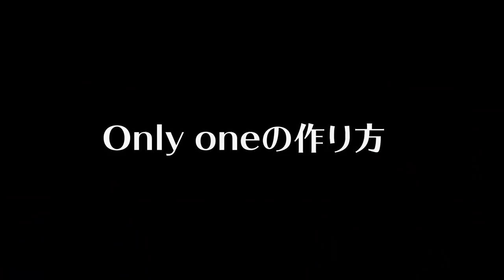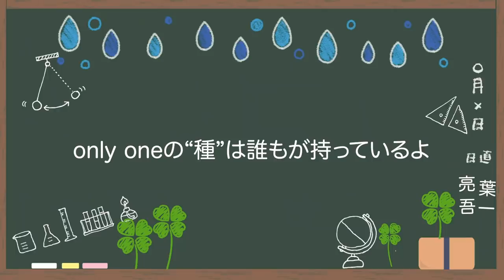「親の役割」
‹12月16日発売の新刊›

21:55~22:00　コメント読みながら準備
22:00~22:45　自学タイム(コメントは読みません)
22:45~22:55　コメント読みながらまったり
22:55くらいに解散

●使用音源